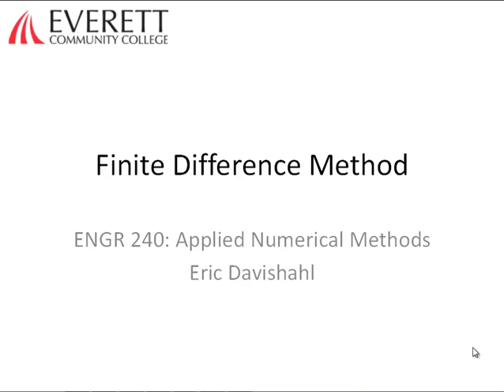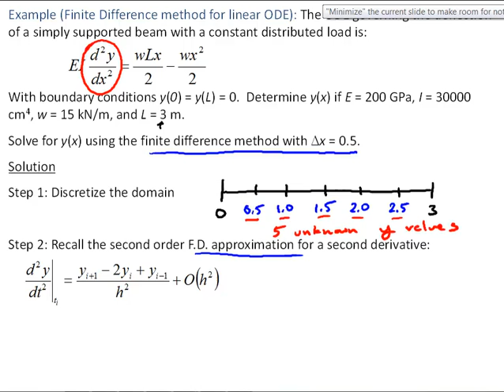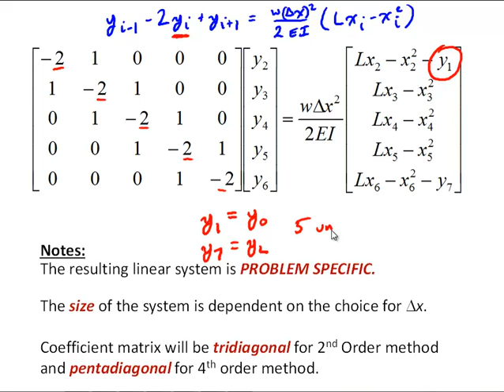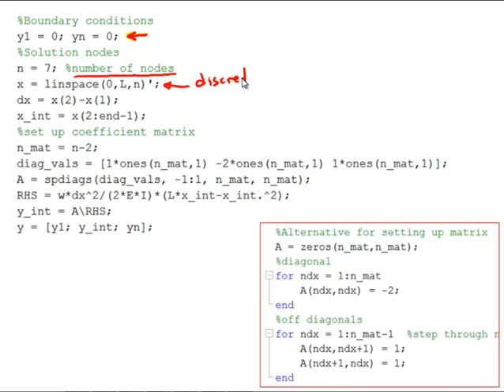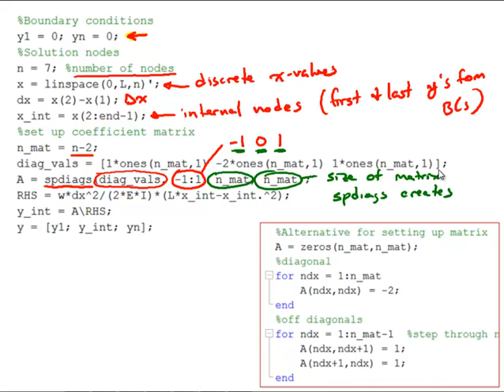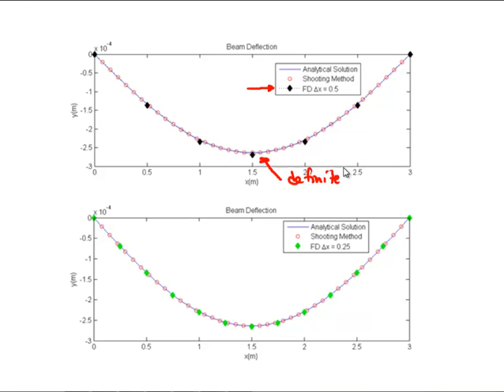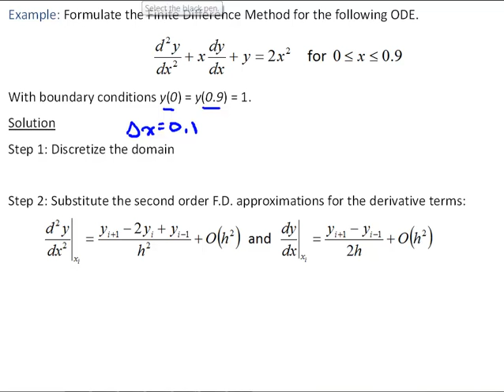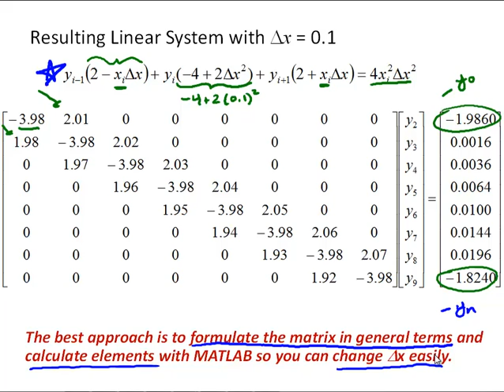NM10-3 Finite Difference Method